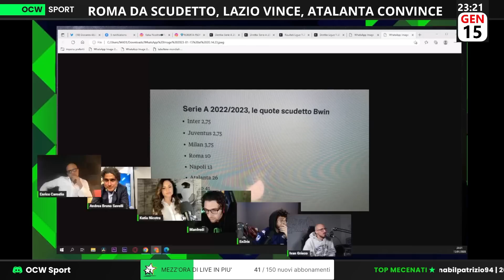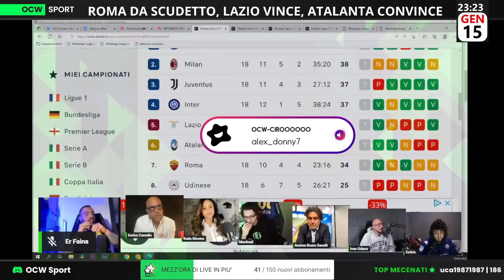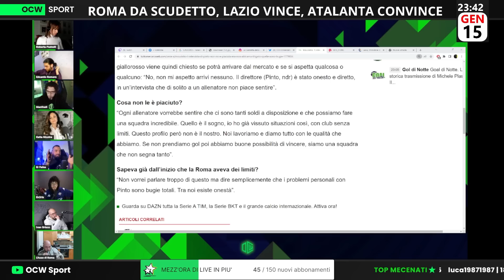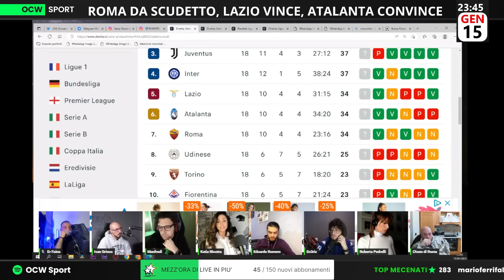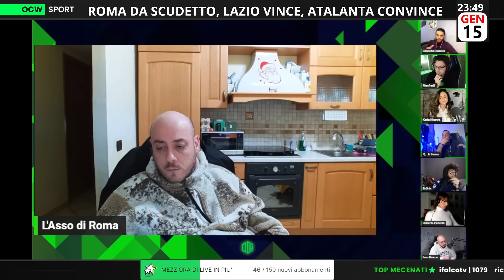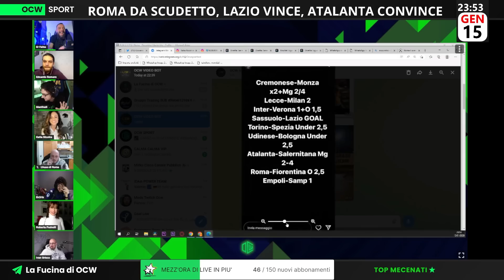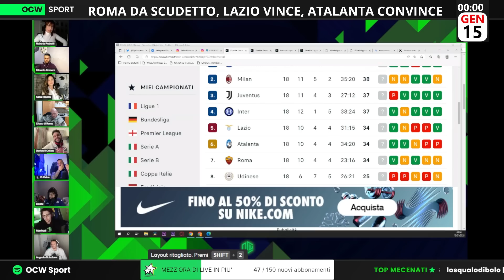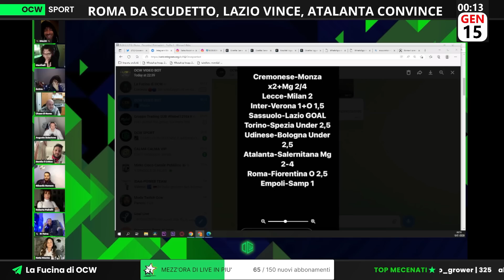CAMELIO sulla ROMA DOPO la FIORENTINA: "MOURINHO INDECENTE, ha SPU**ANATO TUTTI i GIOCATORI"